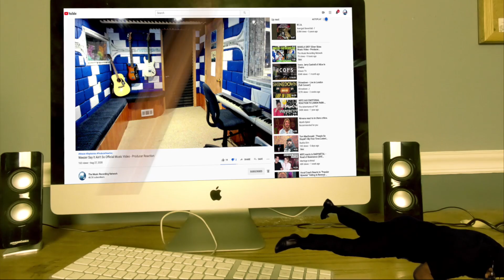KAPITAL - MANTRA (OFFICIAL VIDEO) - Producer Reaction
🟩 My Name is Mike Cross and i m an old school producer here to bring you lots of entertainment and review the music from the producer point of view, This is my first time reaction to KAPITAL - MANTRA (OFFICIAL VIDEO)

𝗖𝗔𝗧𝗘𝗚𝗢𝗥𝗬:
Entertainment
Music